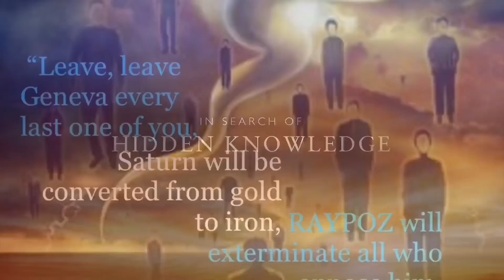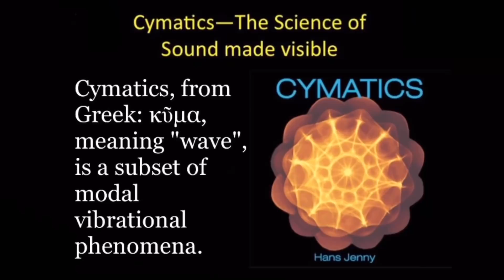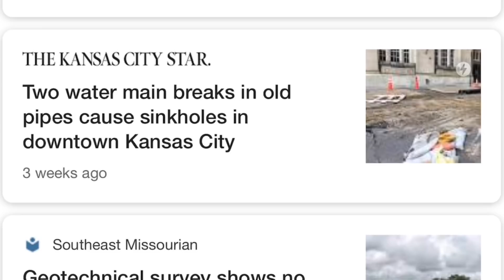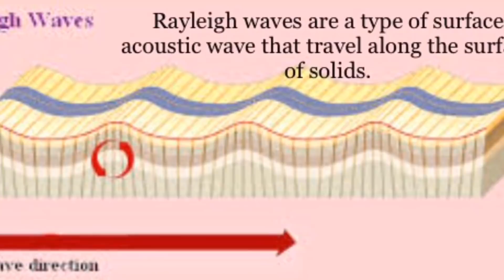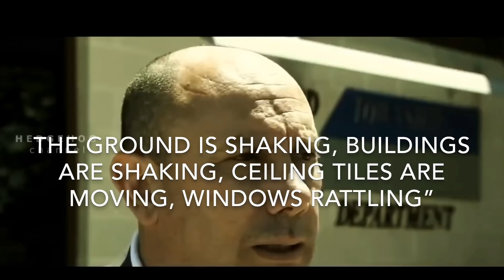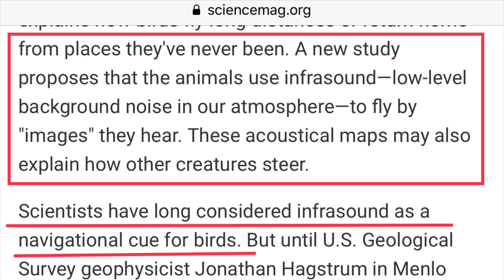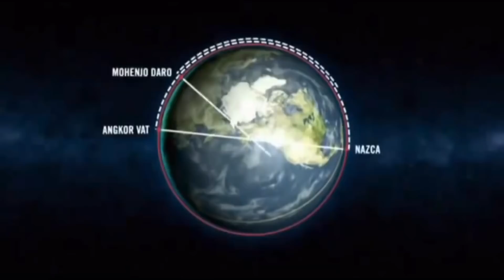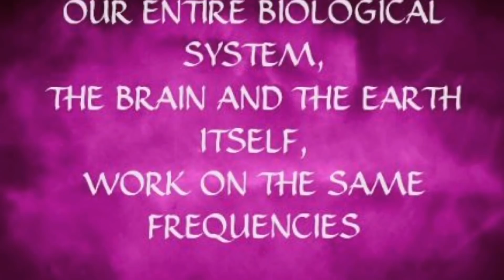INFRASOUND CAUSING SINK HOLES AND MYSTERY BOOMS - OCTOBER 2018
Sink holes Oct 22, 2018

CERN Ice Circle Dance

Oct 3, 2018 Man Falls Into Sink Hole

Sound Maps for Birds Using Infrasound

4 ways sound effects us

Mystery Boom Caught On Video

Apocalyptic Sounds From The Sky